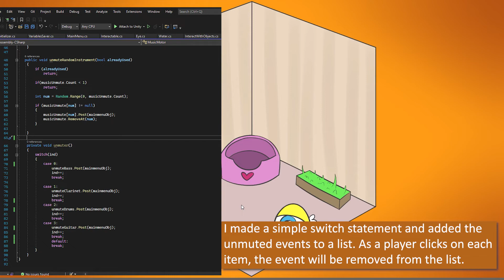Audio with Wwise/Unity - Optimisticat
A demo video showing a simple music system in Wwise, an audio middleware engine, and Unity a popular game engine.